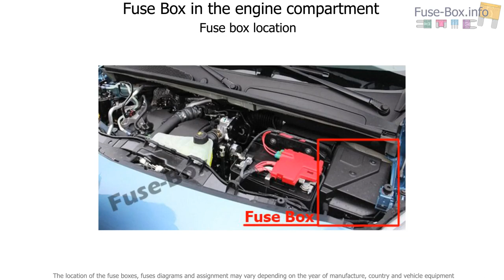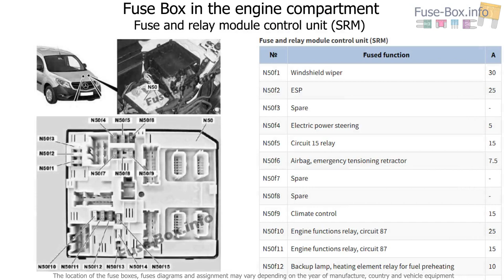Fuse box location and diagrams: Mercedes-Benz Citan (2012-2018)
Fuse box diagram (location and assignment of electrical fuses and relays) for Mercedes-Benz Citan (W415; 2012, 2013, 2014, 2015, 2016, 2017, 2018).